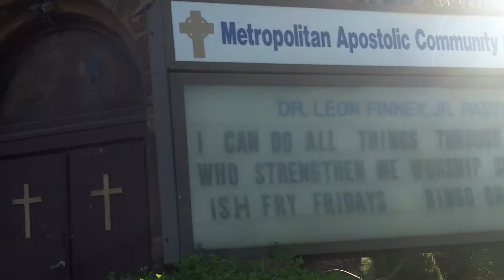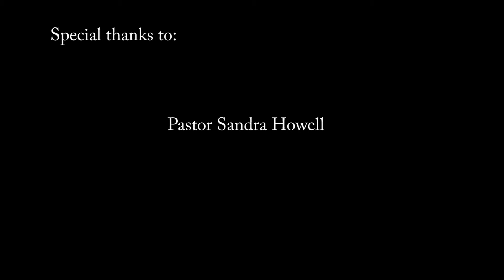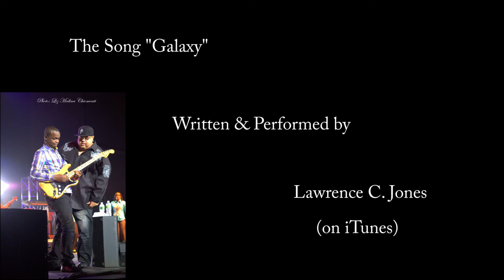National Day of Prayer 2015 - Sermonettes by Sons of Thunder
Two heart-gripping messages to celebrate National Day of Prayer in America by Elder (Sir) Walter Jones and brother Elder Rodney Jones.

Tune in to The Sir Walter Jones Show nightly from 4 to 6pm Central